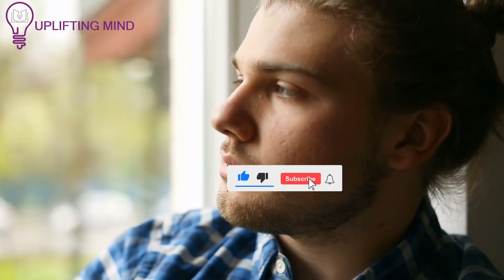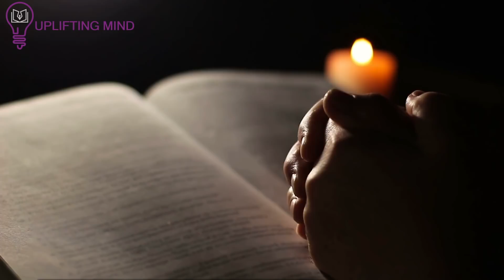Please Listen! God Is Seriously Trying To Reach You!!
a shift is coming your way and nothing can stop your change you are stepping into the realms of supernatural wealth and greatness you are moving from poverty to riches from sickness to health from bondage to liberty from horror to honor you are going from one level of grace to another as far as god is concerned it is impossible for you to remain at a spot so you are moving into the next level of your life from whatever level you are even when you think you have arrived the lord has something greater and much better in store for you enough of stagnancy enough of regression enough of being bound enough of this disgrace pains and sufferings you are the child of the almighty god and have been created for much more you are not meant to struggle no struggling is not a word used by princes and princesses so goodbye to that life from this moment henceforth it is time to embrace a life of beauty and fulfillment a life that is championed by the lord it is time to experience the favor and mercy of god upon your life you may have been hearing it for a long time but now you will have a testimony of your own to share it is time to move on to your promised land